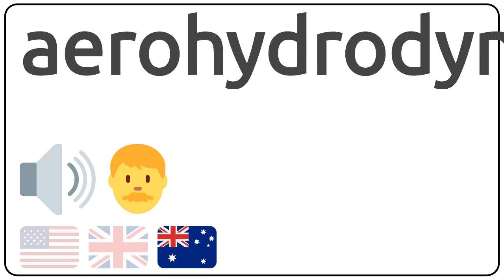How to pronounce aerohydrodynamic in english?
How to pronunce aerohydrodynamic in english
How to pronunce aerohydrodynamic in american accent 🇺🇸?
How to pronunce aerohydrodynamic in british accent 🇬🇧?
How to pronunce aerohydrodynamic in australian accent 🇦🇺?

Como se dice aerohydrodynamic en ingles?
Como se pronuncia aerohydrodynamic en ingles?